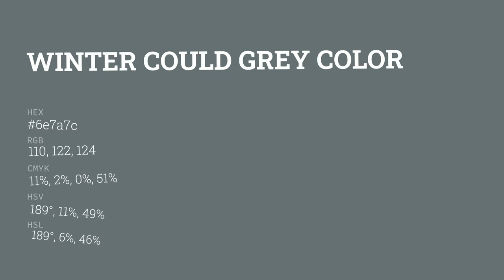Winter Could Grey color 6e7a7c hex color - Green color - Warm color 6e7a7c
What color is Winter Could Grey ? 6e7a7c hex color - Green color - Warm color 6e7a7c

Hex 6e7a7c Color Code is also known as Winter Could Grey color.

Hex 6e7a7c Color code in RGB color code model is created after adding 43.14% red color, 47.84% green color and 48.63% blue color.
Hex 6e7a7c Color code in CMYK color (process color) code model is generated after subtraction of 11% cyan, 1% magenta, 0% yellow and 51% black.